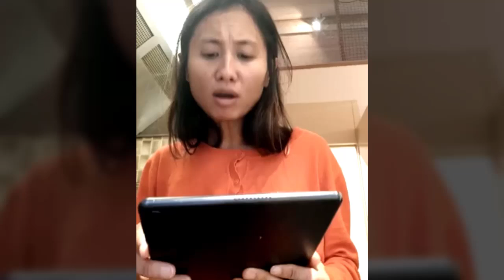អភិធម្មរៀនពីចំណុចណាមុន?, ហេតុអ្វីព្រះសង្ឃឆាន់ ២ ពេល ? | Ellene Fashion TV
In this video we want to show you about Ellene Fashion TV - អភិធម្មរៀនពីចំណុចណាមុន?, ហេតុអ្វីព្រះសង្ឃឆាន់ ២ ពេល? - Success Reveal

✮✮✮✮✮ Enjoy!

✡ ABOUT US ✡
.: Why We create SUCCESS REVEAL channel :.
1. To inspire, Motivate, create new entrepreneur
2. Share Business knowledge, Entrepreneurship, Success
3. Free Business Education Online